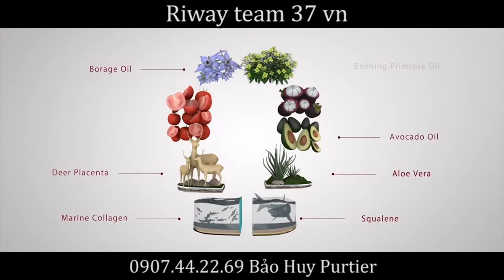Team 37 Riway VN Giới Thiệu Liệu Pháp Tế Bào Gốc Nhau Thai Hươu Purtier Placenta